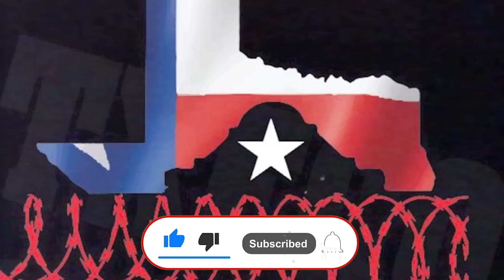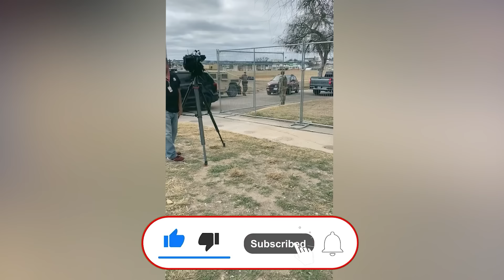ماذا يحدث في تكساس؟